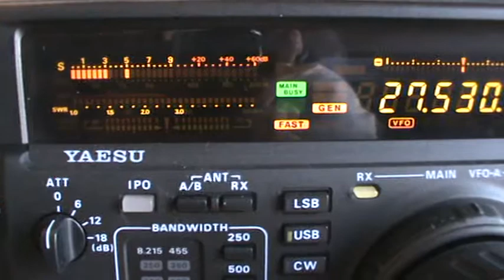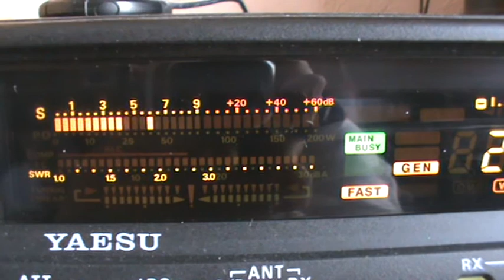153TDT/DX Thailand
153TDT123 Chai from Bangkok in Thailand (Approx:9350Km)